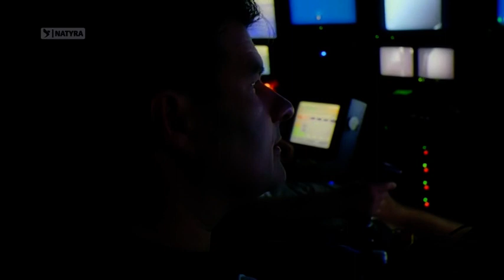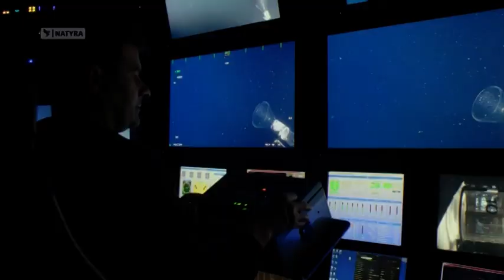Dokumentar Per Gjallesat e Detit (Shqip)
Dokumentar Shqip Dubluar nga (Agim Xheka)